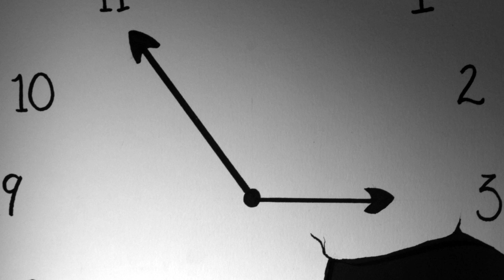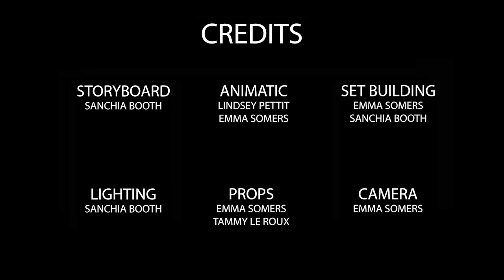Hickory Dickory Dock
A stop frame animation I did in my first year at The Animation School. This is Hickory Dickory Dock if it was directed by Alfred Hitchcock.

The audio is from Zapslpat.